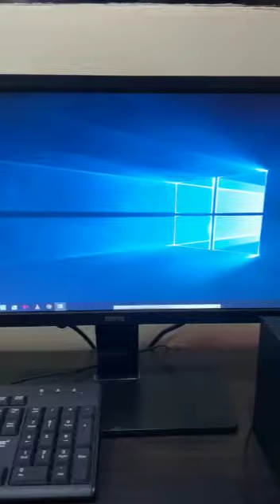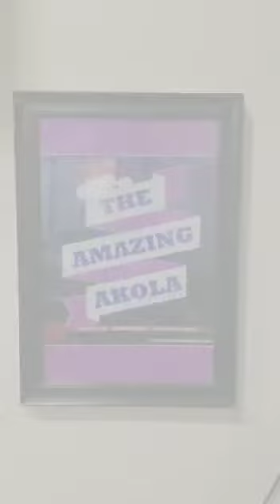Strings & Heart Music Academy - Setup of the Main Branch.